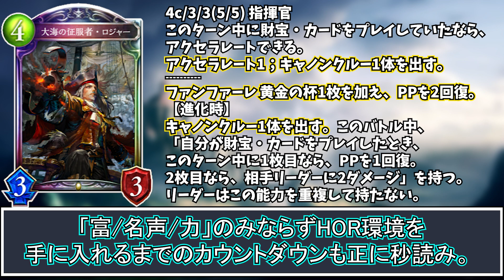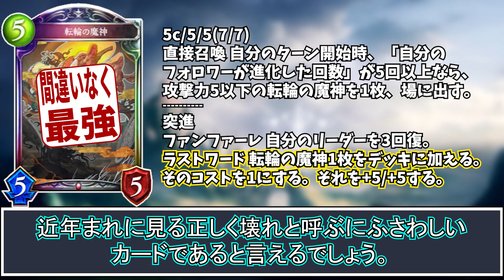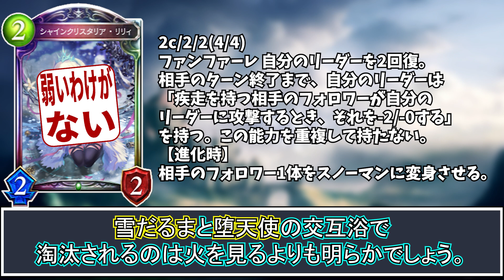【逆逆張りアディショナル評価】あまり使われなさそうなカードを評価SSSかの如く解説する【ミスタルシアの英雄】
【主に使用しているBGM＆効果音＆画像素材】